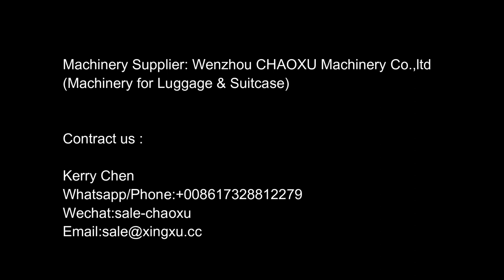CHAOXU Luggage Edge Cutting Machine